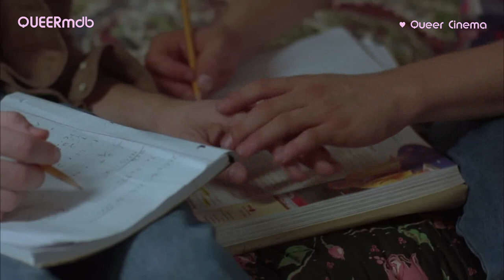Dream Boy | GAYfilm 2008 -- Trailer (deutsch)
__ DREAM BOY ________
OT: Dream Boy
AKA: Um Rapaz de Sonho · Парень мечты
Liebesdrama (USA 2008)

Mit Stephan Bender (Nathan ♂♂), Maximillian Roeg (Roy ♂♂) und Rooney Mara (Evelyn)

Regie/Drehbuch: James Bolton ♂♂
nach einem Roman von Jim Grimsley ♂♂

♂♂ schwul

[QUEERmdb - nu queer cinema: schwul]